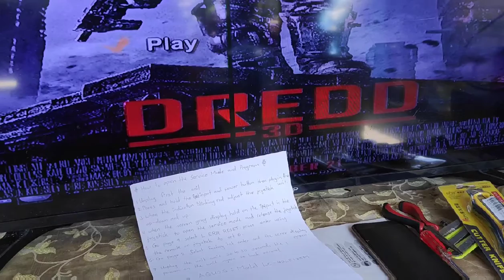How to repair sharp Aquos model:LC-40LE195 power auto off then blinking/Jude Master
how to repair sharp Aquos model:LC-40LE185M,the power is on and there is an oscillation and when the logo uppear in the display screen,then the power auto-off blinking the red indicator light continuously👉 service mode open and program the factory settings??? Jude Master

Goodluck!!!